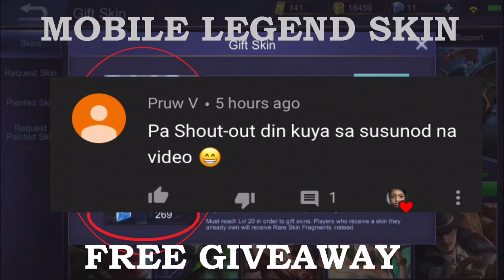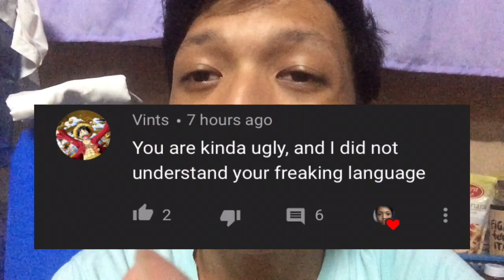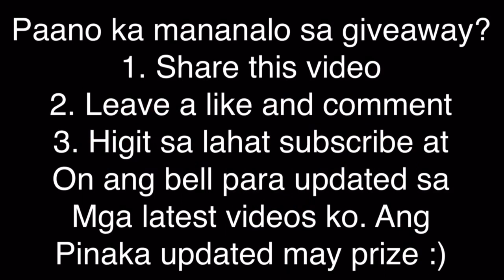GIVEAWAY NG SKIN ANO NA? KELAN BA?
PAANO MAKAKASALI???

RULES:
* Dapat Panoorin mo ng buo yung video na walang skip para isali kita
* At pag tapos LIKE mo tong video na to tas mag send ka sakin ng screenshot sa FB at sumali ka sa group
* At Mag comment ka kung tapos na PROMISE LEGIT TO :D

IGN: Lester08
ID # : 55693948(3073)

GOODLUCK SA MGA SASALI :D